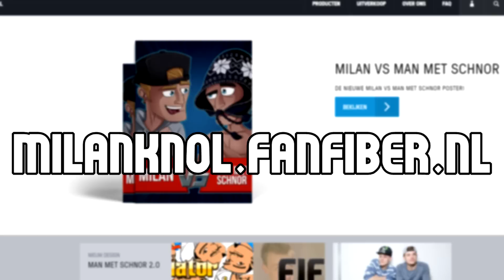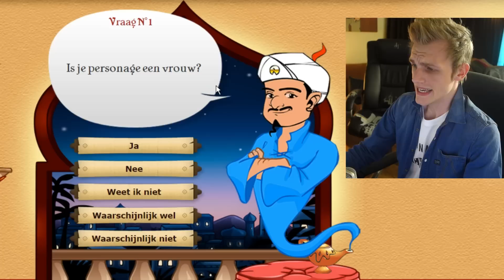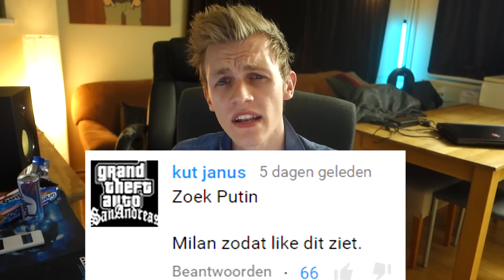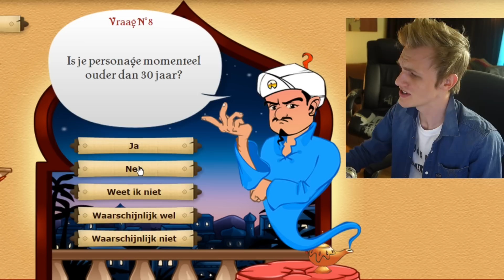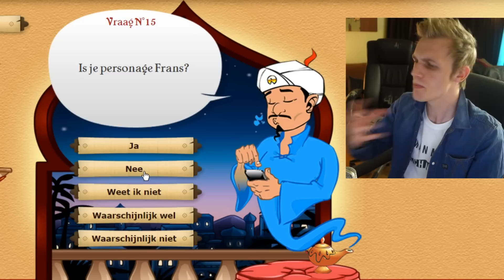POETIN IS BOOS! - AKINATOR #30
Wij uploaden let's plays van Minecraft Survival, Fifa 15, Grand Theft Auto 5, Simulator Games, Vlogs, Funny Moments, Horror, Minigames & nog veel meer! Momenteel wordt DHD gesponsord door Shark Energy.